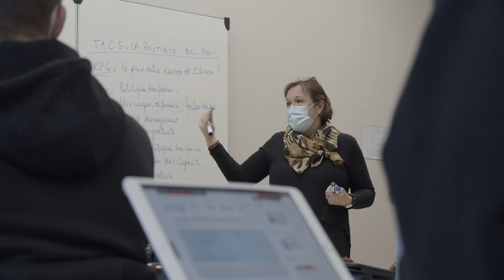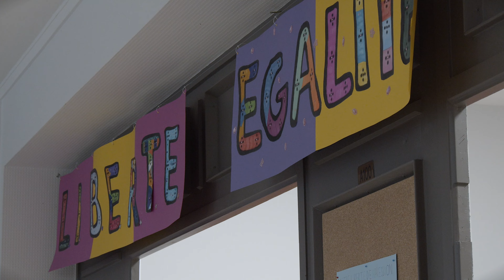Présentation Etablissement Notre-Dame de Peltre